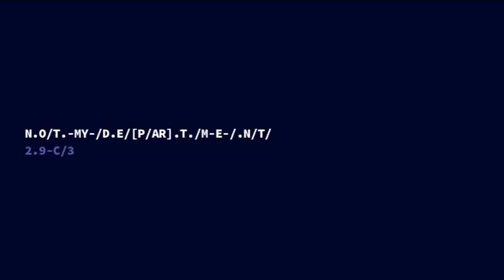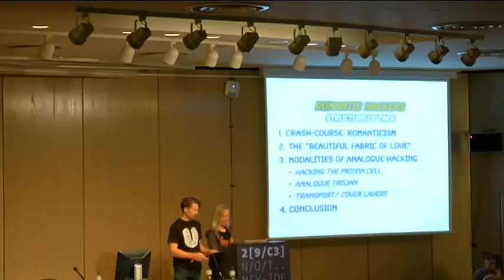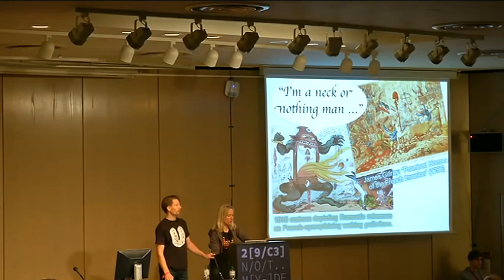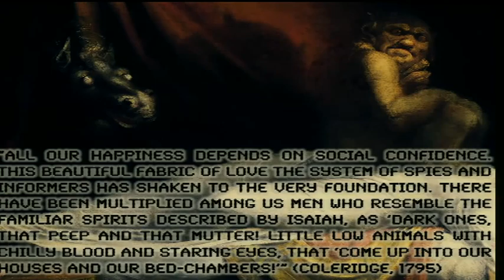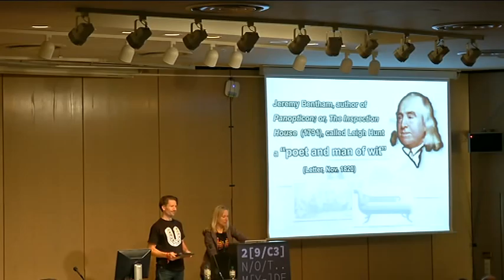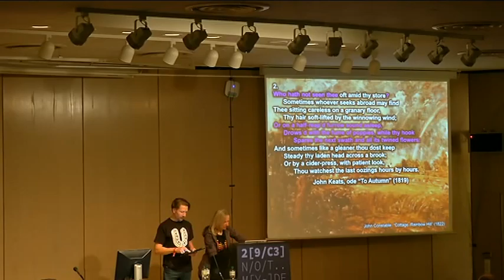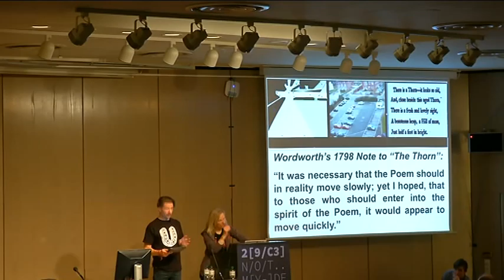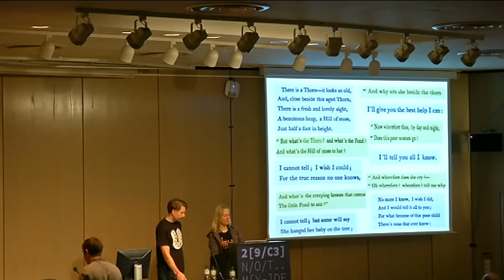29C3: Romantic Hackers (EN)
Speakers: Anne Marggraf-Turley & Prof. Richard Marggraf-Turley
Keats, Wordsworth and Total Surveillance

In 1791, the political reformer Jeremy Bentham theorized the Panopticon, whose design promised to allow a single Inspector to surveil (exercise "inspective force" over) large numbers of criminals or workers. In recent years, the advent of a suitable technical apparatus -- CCTV, ISP taps (network traffic interception), data banks, and so on -- has extended the proposed 30m circumference of Bentham's structure to, and beyond, the physical boundaries of entire countries. While total surveillance is often perceived as a feature of modernity, its conceptual and epistemological framework is rooted in the Romantic period, moreover at a key juncture in the history of ideas concerning individual subjectivity, rights and freedoms. David Barnard-Wills refers to inspective culture as a "nexus of surveillance, identity and language" (2012). In this talk, we examine this nexus in the historical period that first, and so powerfully, imagined the fully surveilled world.